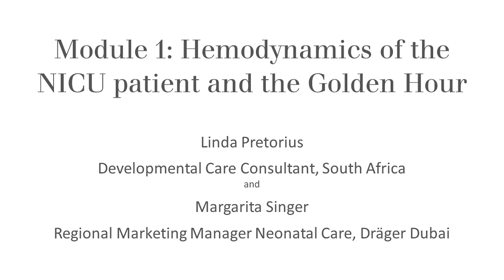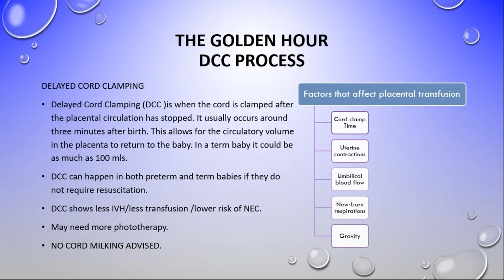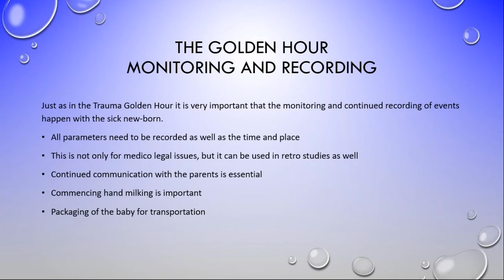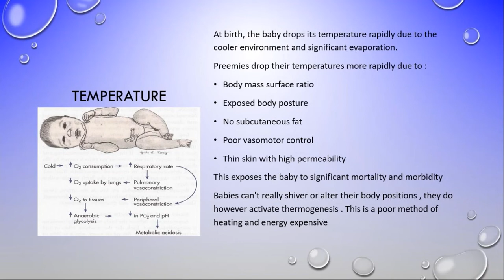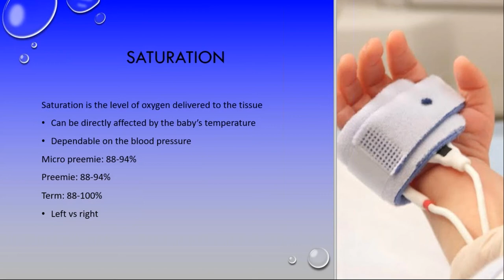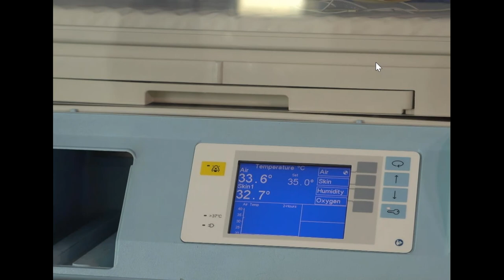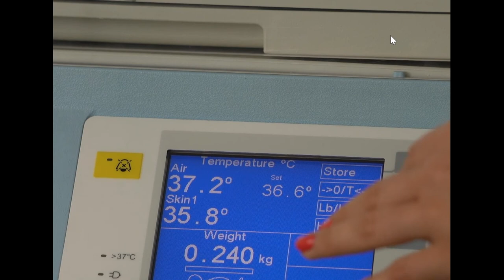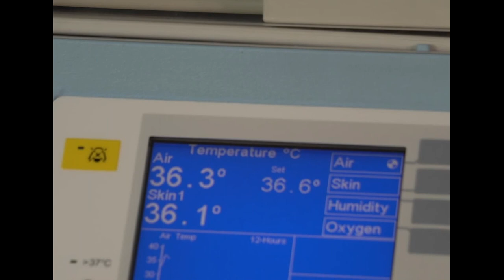Module 1: Hemodynamics of the NICU patient and the Golden Hour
Dräger Neonatal Nursing Course starts with the introduction to hemodynamic system of newborns covering such topics as the transition from womb to the world, the Golden Hour, thermogenesis and thermo-neutral environment, heart rate, saturation and blood pressure. We will also be demonstrating a technology insight on how to maintain thermo-neutral environment and handle a baby in the incubator.